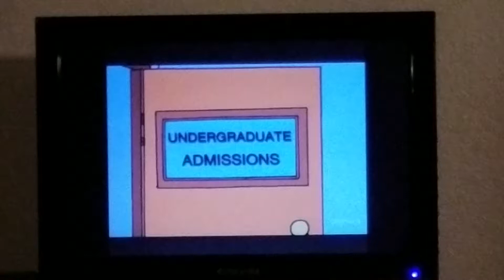The Wizard Of Oz Reference In Family guy